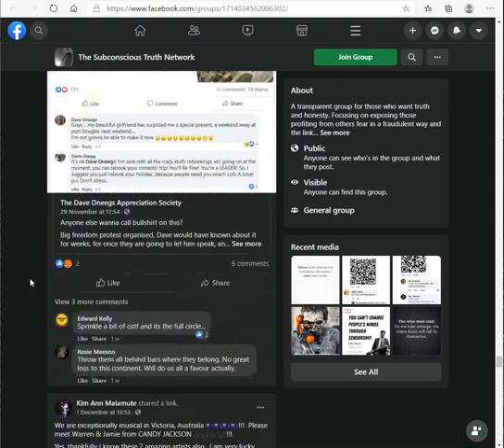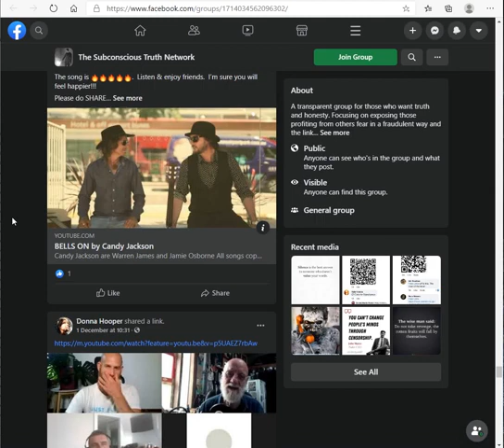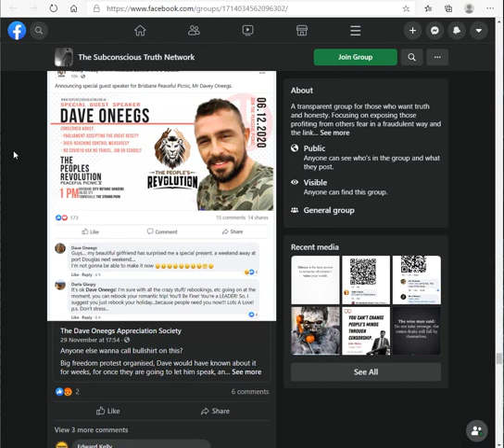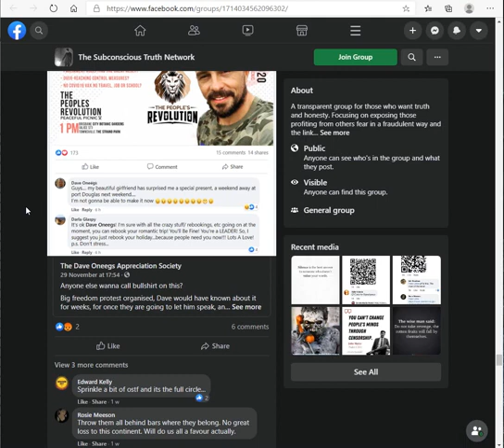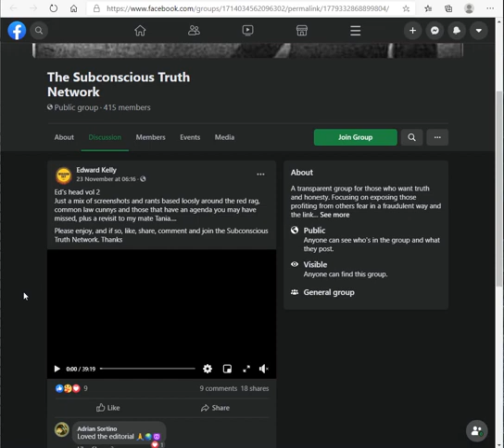Divide & Conquer Sovereignty, OSTF & GAP together, Lawful Rebellion by Freemen Extremists